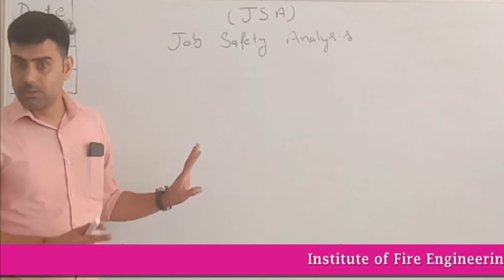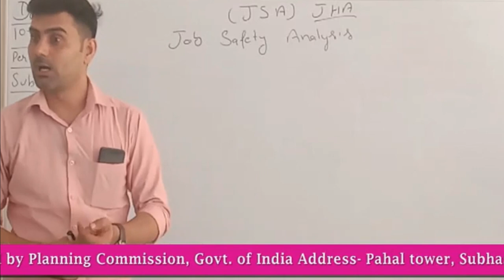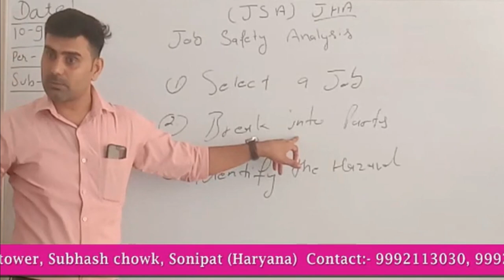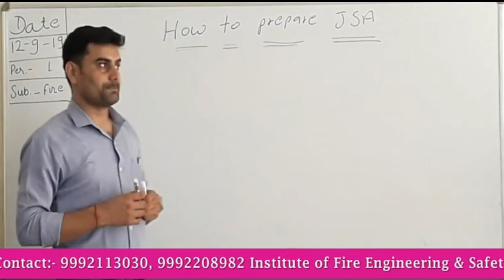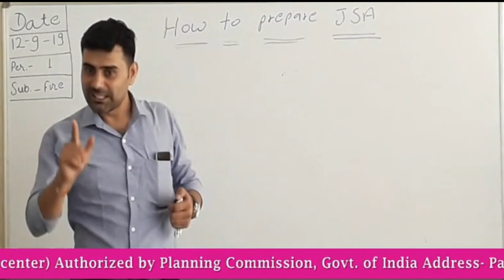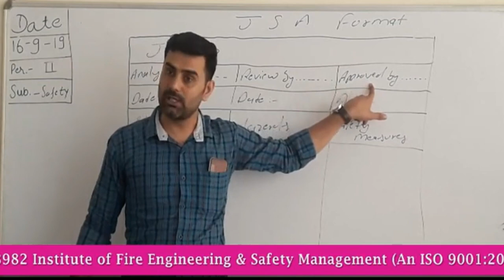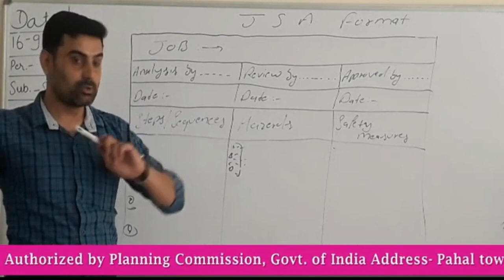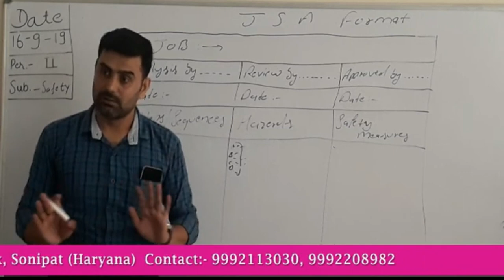JSA (Job Safety Analysis) full chapter